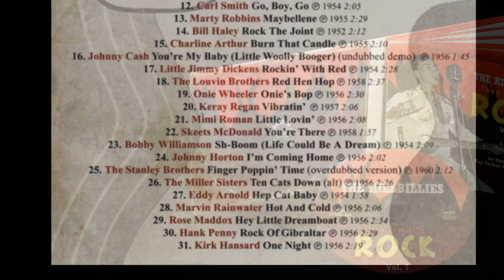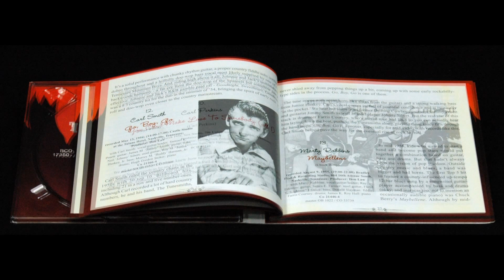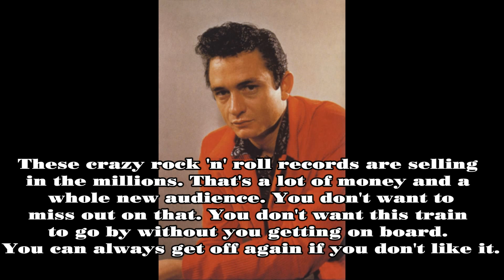The Hillbillies They Tried To Rock Vol1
Webb Pierce: Teen Age Boogie • Lefty Frizzell: You’re Humbuggin' Me • Wanda Jackson: I Gotta Know • George 'Thumper' Jones: How Come It • Link Davis: Have You Heard The News • Patsy Cline: Let The Teardrops Fall • Bobby Helms: Tennessee Rock 'n' Roll • The Carlisles: Honey Love • Pee Wee King: Blue Suede Shoes • Carl Perkins: You Can't Make Love To Somebody (alt 1)
• Johnnie & Jack: Goodnight, Sweetheart, Goodnight • Carl Smith: Go Boy Go • Marty Robbins: Maybellene • Bill Haley: Rock
The Joint • Charline Arthur: Burn That Candle • Johnny Cash: You’re My Baby (Little Woolly Booger) (undubbed demo) • Little
Jimmy Dickens: Rockin' With Red • Louvin Brothers: Red Hen Hop • Onie Wheeler: Onie's Bop • Keray Regan: Vibratin' • Mimi
Roman: Little Lovin' • Skeets McDonald: You’re There • Bobby Williamson: Sh-Boom (Life Could Be A Dream) • Johnny Horton:
I’m Coming Home • Stanley Brothers: Finger Poppin' Time (overdubbed version) • Miller Sisters: Ten Cats Down (alt) • Eddy Arnold: Hep Cat Baby • Marvin Rainwater: Hot And Cold • Rose Maddox: Hey Little Dreamboat • Hank Penny: Rock Of Gibraltar
• Kirk Hansard: One Night